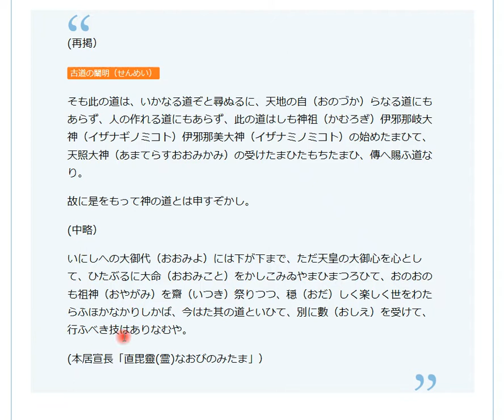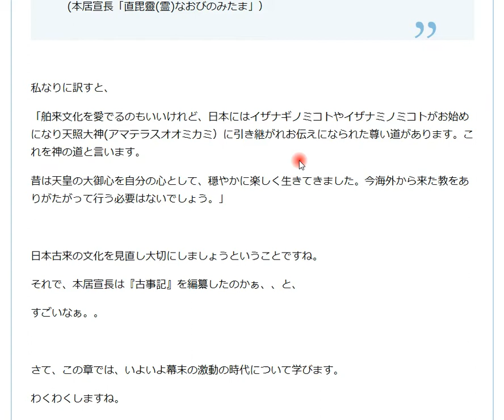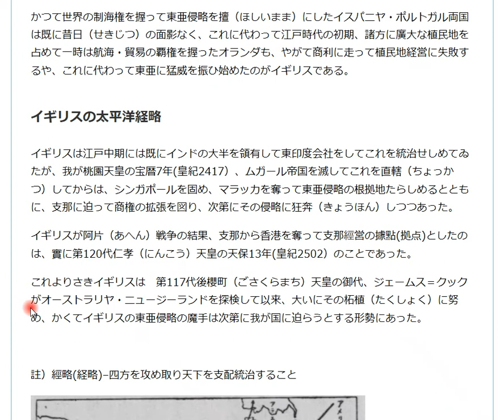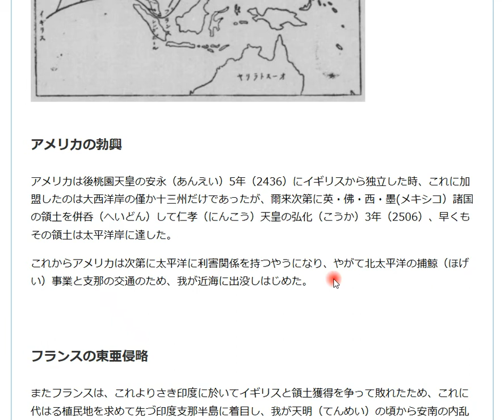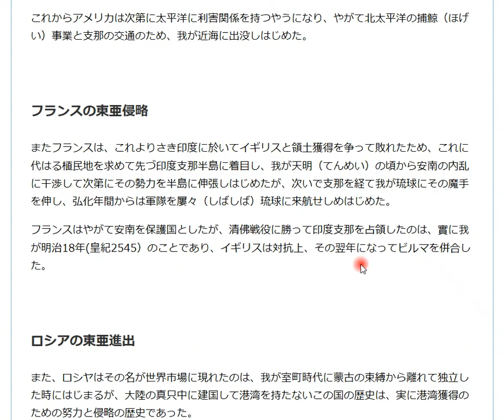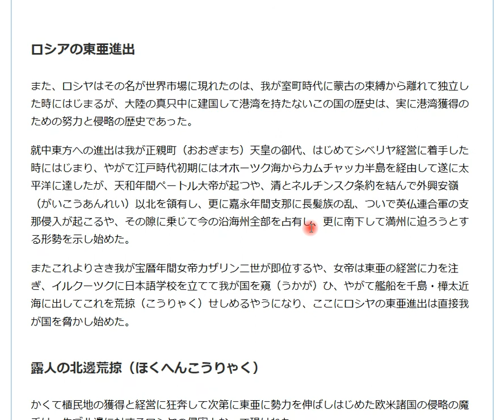海軍さんの歴史教科書 第8章幕末内外の情勢（１）海外情勢の緊迫と海防攘夷論：前半～江戸幕府、西欧列強～020423 vol.28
昭和19年に海軍省が練習兵用のために作った歴史教科書を朗読しています。
14歳頃の少年にむけた教科書なので、日本の国の通史がわかりやすく物語の様に語られています。
言葉の響きもとても美しく、私たちにも理解しやすいので、お付き合いいただければ嬉しいです。

この歴史書を一通り読むと、日本の歴史が理解できます。感動ものですよ♪

★この朗読の文章は、下記ページにてご覧いただけます。

★神話,百人一首,かるた大会,論語,歴史。古典に親しみ、日本の心を小学生ら次世代に伝えるべく一隅を照らし続けていることふみ郡山のチャンネルです。
■海軍練習兵用歴史教科書は、下記ページでご覧いただけます。
★ことふみ方式　小学生百人一首大会